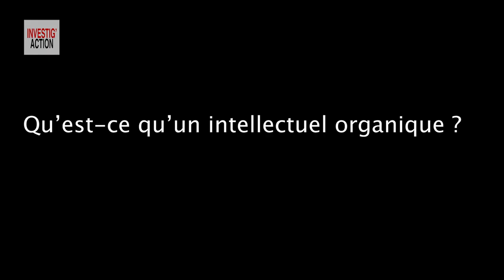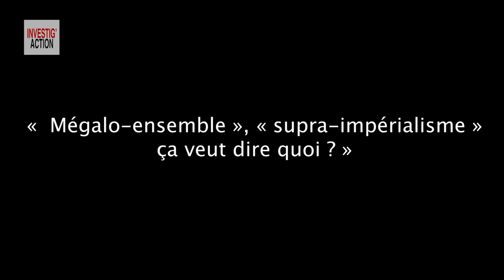Aziz Fall : “L’ère du non-alignement est finie, maintenant il faut s’aligner contre l’impérialisme”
En marge du forum international organisé en hommage à Samir Amin à Dakar en février dernier, Investig'Action s'est entretenu avec Aziz Salmone Fall, politologue internationaliste panafricain, professeur à l'Université McGill et à l'UQAM, fondateur du GRILA. Il nous explique le rôle de Samir Amin dans les mouvements panafricanistes et l’importance de l’éducation pour la répolitisation des masses.